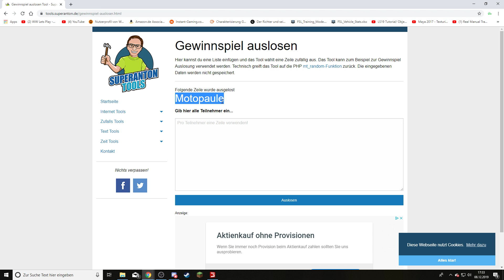#17 GEWINNSPIEL AUFLÖSUNG --LS19 NF Marsch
Moin Leude, auf der NF Marsch werde ich probieren, alle Produktionen zu besitzen und zu bewirtschaften. Da dies keine leichte Aufgabe ist nutze ich Course play, welches mir den Transport erleichtert.  Realistisch werde ich nicht unbedingt spielen. Wenn ihr Realismus sehen wollt schaut auf dem Ellerbach Projekt vorbei. Ansonsten viel spaß beim schauen und schaut bei Interesse am spiel gerne mal in den Links in der Videobeschreibung vorbei.

Amazon Prime holen und mich unterstützen

Willst du mich UNTERSTÜTZEN? Dann kaufe ein SPIEL über den Link deiner Wahl und dass sogar REDUZIERT. Dadurch unterstützt du mich KOSTENLOS und hast noch ein SPIEL dabei.

Entwickler: Giants Software

Publicher: Astragon

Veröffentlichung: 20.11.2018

YouTube Musik